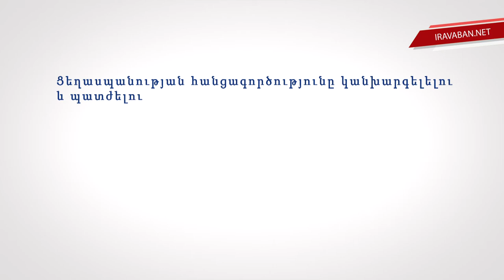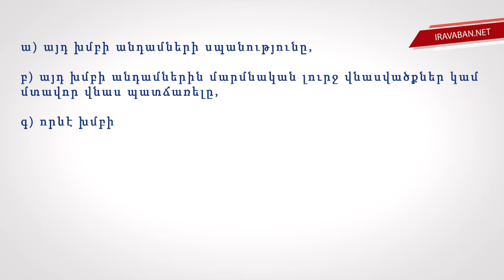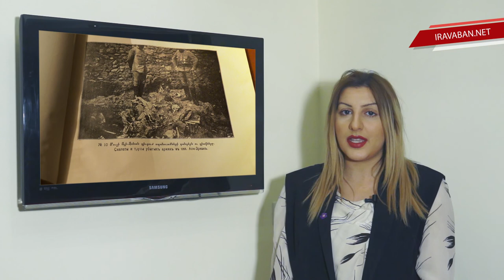Ցեղասպանության իրավական կարգավորում